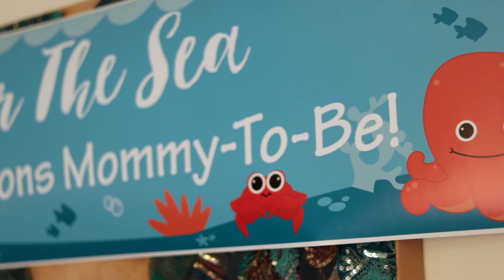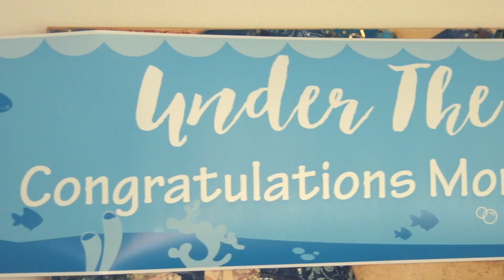Thu's Baby Shower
Friends and family gather for Thu's baby shower!